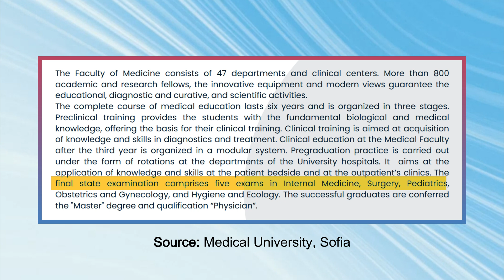Licensing exam in Bulgaria after MBBS?! Complete guide for students seeking MBBS in English language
In this video, we break down everything you need to know about the medical licensing exam before applying to study MBBS in Bulgaria. If you have questions like below, then this is the only video that you need to watch:

• Does Bulgaria provide the license to practice?
• How to obtain the license to practice after completing MBBS in Bulgaria?
• Is there a licensing exam in Bulgaria?
• What is the language of the medical licensing exam after completing MBBS in Bulgaria?

We will break down all the details about the state licensing exam for medical students in Bulgaria - especially for the students who are seeking to join the medicine program in English language.

We’ll cover:

    - How the state exam is integrated into the 6-year medical curriculum
    - What subjects are included in the final exam
    - The language of instruction and exams for international students
    - Why you don’t need to worry about a separate licensing test after graduation
    - Our experience helping students navigate Bulgarian medical admissions

Whether you’re a fresher or just exploring your options, this video will give you clear answers and peace of mind as you start your medical studies in Bulgaria.

✅ Free Counselling | ✅ Personalized University Selection | ✅ Visa & Travel Support

Timestamps:
00:00 – Introduction
00:47 – Overview of Bulgarian Medical Studies
01:20 – The State Licensing Exam Explained
01:59 – What’s Covered in the Exam
02:53 – Language of Study and Exams
03:20 – Why This Matters for You
04:00 – Summary & Next Steps